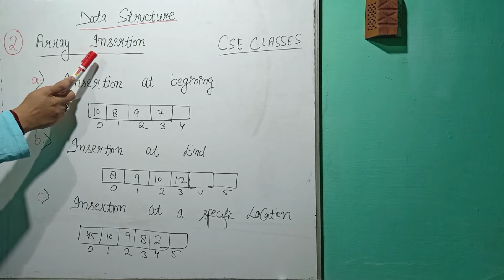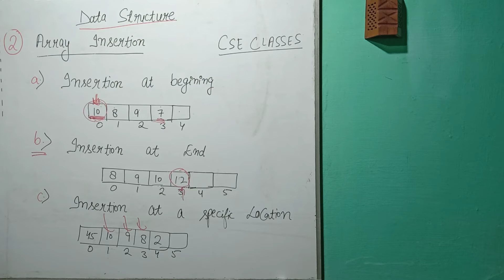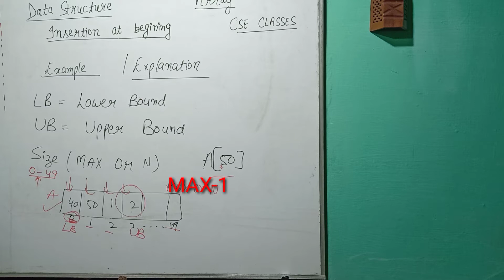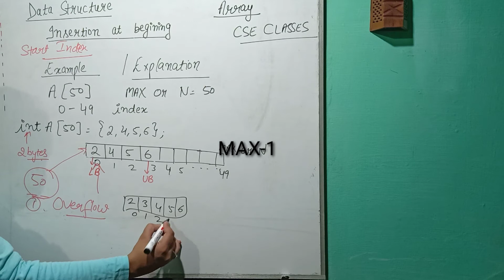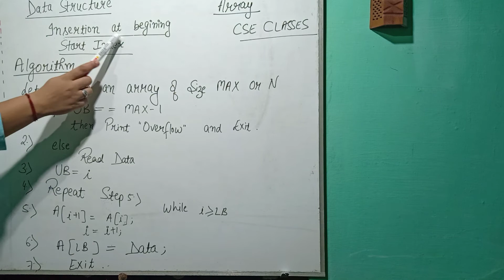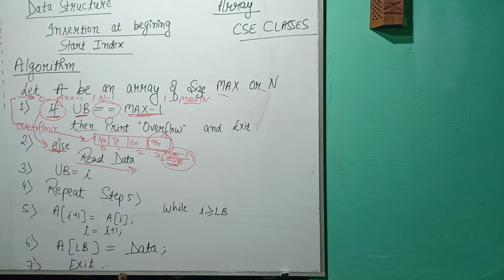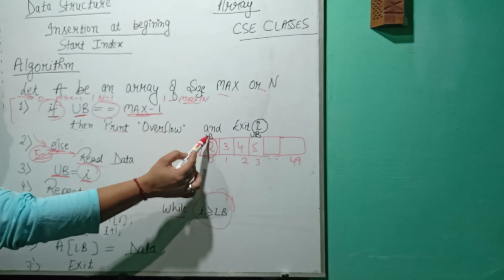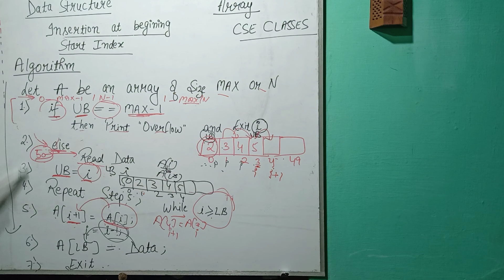Array Insertion | Array Operations | Algorithm with Explanation | Example | Lec-17 | Data Structure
Hello Everyone, Welcome to the way of excellence in learning. My name is Deepa Arora and I am M.Tech in CSE.

           Our channel name is  "CSE CLASSES - THE WAY YOU LEARN BEST."

       Our main aim is to make the learning of computer science subjects simple and easy. We are uploading the lecture series on Data Structure.

     This is the 18th video of the series.

     In this video we discuss Operations performed on Array.
2.) Array Insertion :-
     a.) Insertion at Beginning
     b.) Insertion at End
     c.) Insertion at specific location

Full Explanation

Algorithm

Example

      This video is also used for Array in C programming language.

                    Your suggestions and recommendations for improvement are always welcome.

(1) Introduction to Data Structures

(2) Definition and Basics of Data Structures- Lec-01

(3) Classification / Types of Data - Lec-02

(4) Abstract Data Types - Lec-03

(5) Need & Applications of Data Structures- Lec-04

(6) Arrays - Lec-05

(7) One dimensional Array (1-D) - Lec-06

(8)Length and Location of data element in 1-D Array - Lec-07

(9)Two Dimensional Array (2-D) (part-01) Lec-08

(10) Memory Representation of 2D Array Lec-09

(11) Length and Location of data element in 2-D Array Lec-10

(12) Introduction to Multi Dimensional Arrays : 3 D Array Lec-11

(13) Memory Representation of Three Dimensional Array Lec-12

(14) Program to print elements of 3D Array Lec-13

(15) Length Calculation of 3D Array Lec-14

(16) Address Calculation in 3D Array Lec-15

(17) Array Operations - Traversal Lec - 16

Another lecture series  link -